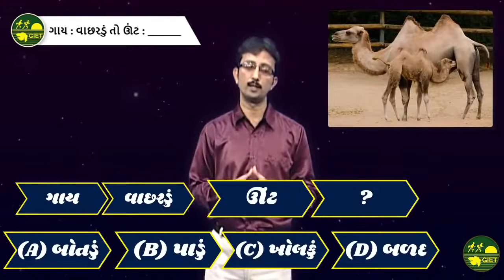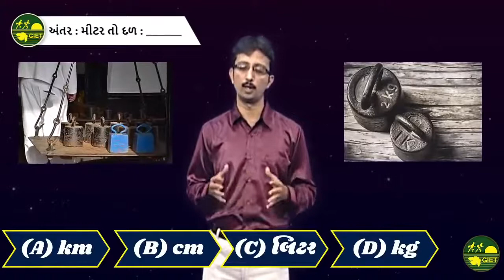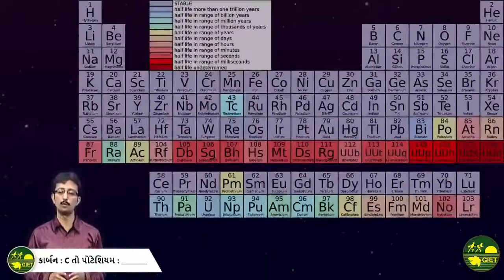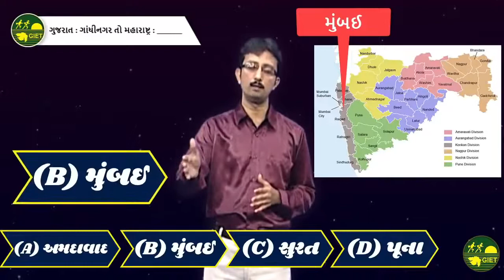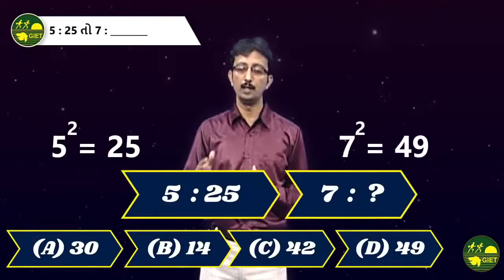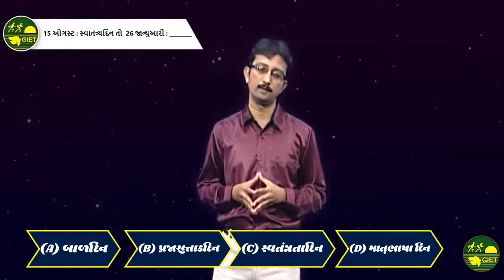NMMS | સમસંબંધ ભાગ-2